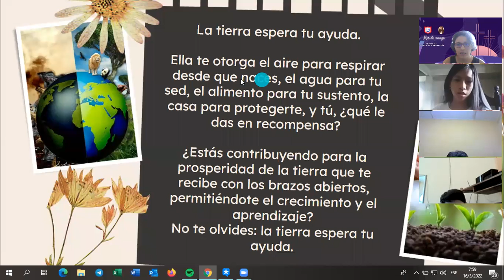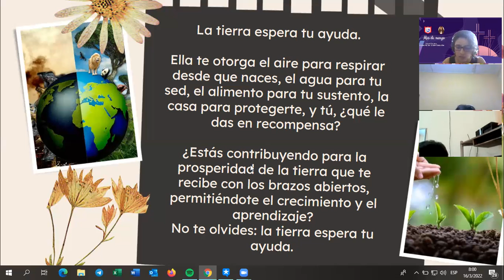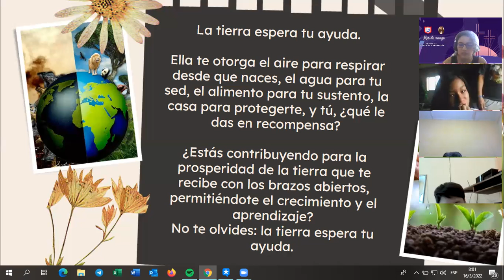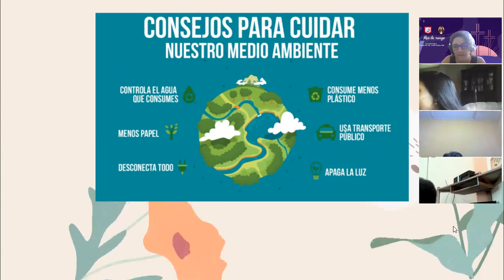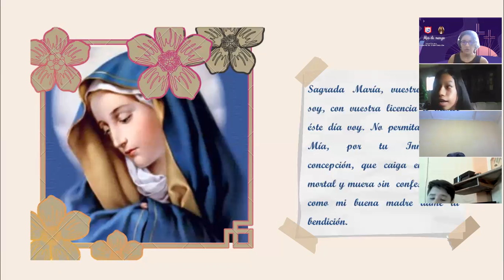ORACION 9NO B INGLES